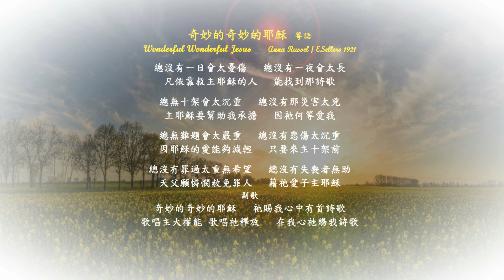奇妙的奇妙的耶穌 粵語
奇妙的奇妙的耶穌   粵語    Wonderful Wonderful Jesus
Anna Russel / E.Sellers 1921
總沒有一日會太憂傷   總沒有一夜會太長
凡依靠救主耶穌的人   能找到那詩歌

總無十架會太沉重   總沒有那災害太兇
主耶穌要幫助我承擔   因祂何等愛我

總無難題會太嚴重   總沒有悲傷太沉重
因耶穌的愛能夠減輕   只要來主十架前

總沒有罪過太重無希望   總沒有失喪者無助
天父願憐憫赦免罪人   藉祂愛子主耶穌
副歌
奇妙的奇妙的耶穌   祂賜我心中有首詩歌
歌唱主大權能 歌唱祂釋放   在我心祂賜我詩歌
There is never a day so dreary, there is never a night so long,
but the soul that is trusting Jesus  will somewhere find a song.

There is never a cross so heavy,  there is never a weight of woe,
but that Jesus will help to carry  because He loveth so.

There is never a care or burden,  there is never a grief or loss,
but that Jesus in love will lighten  when carried to the cross.

There is never a guilty sinner,  there is never a wandering one,
but that God can in mercy pardon  through Jesus Christ, His Son.
Refrain
Wonderful, wonderful Jesus,  in the heart He implanteth a song:
a song of deliverance, of courage, of strength;
in the heart He implanteth a song.